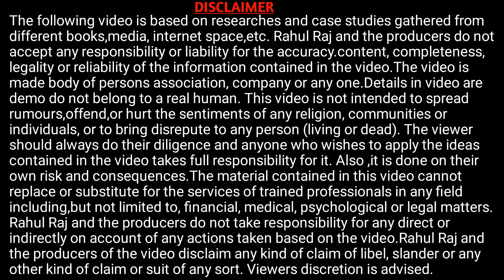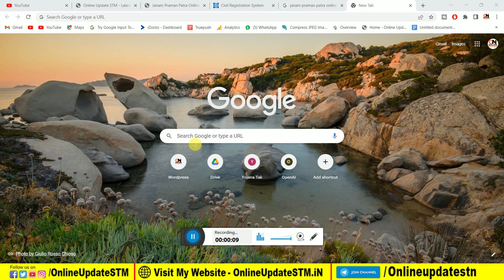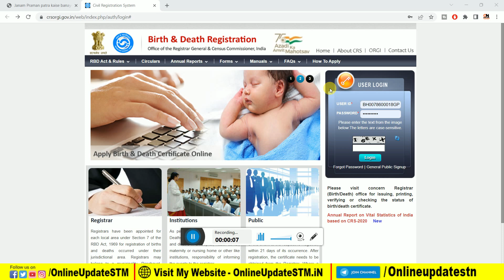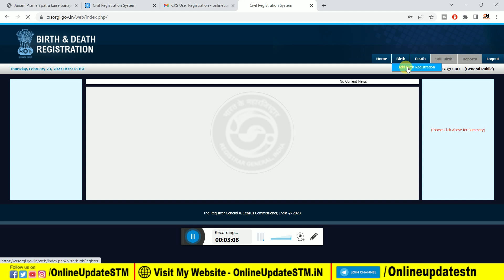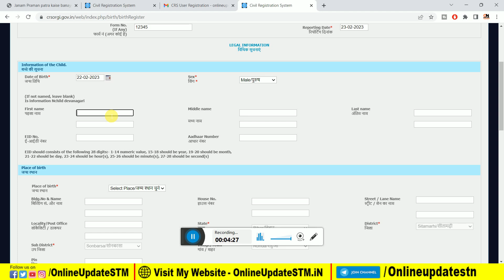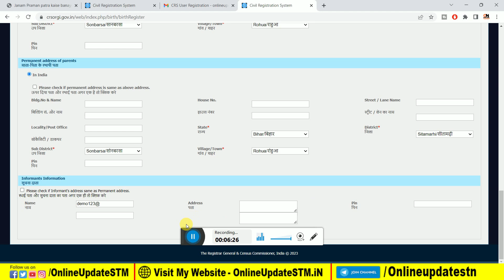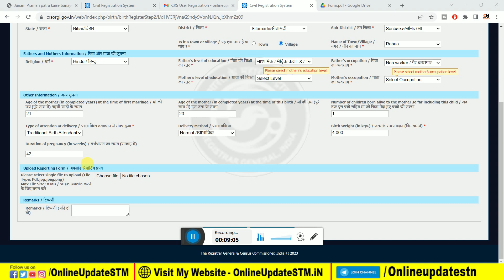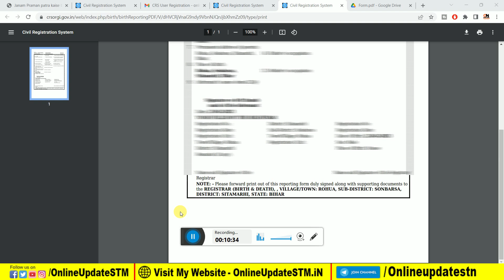Janam praman patra kaise banaye 2023 | Birth Certificate Online : जन्म प्रमाण पत्र ऑनलाइन कैसे बनाये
Hi
Dosto Aaj Ki Is Video Me Maine Aapko Ye Bataya Hai Janam praman patra kaise banaye 2023 | Birth Certificate Online : जन्म प्रमाण पत्र ऑनलाइन कैसे बनाये  Ummeed Hai Aapko Ye Video Bahut Pasand Aayegi

Important Vidoes-